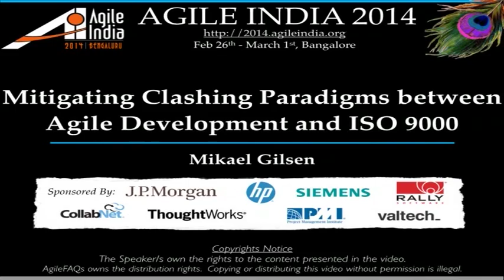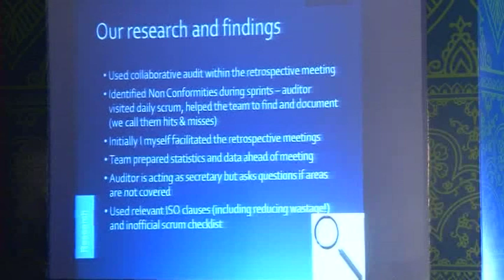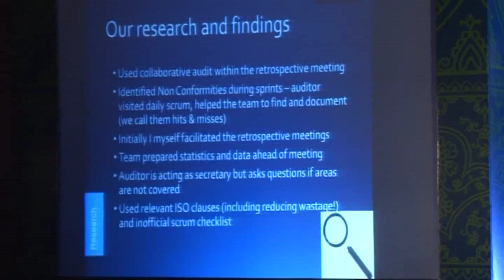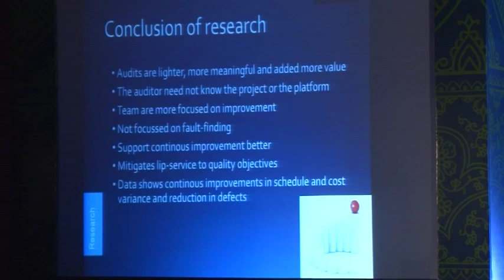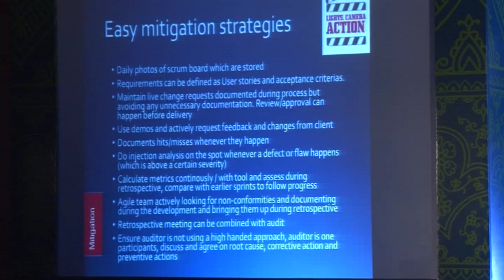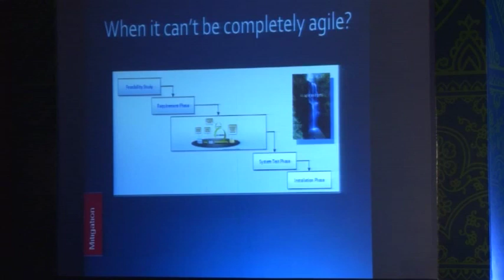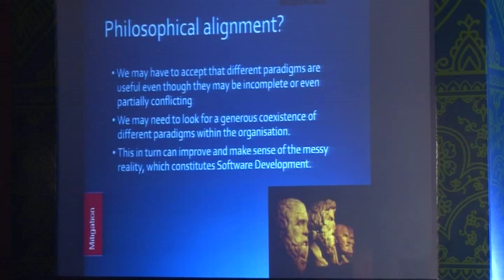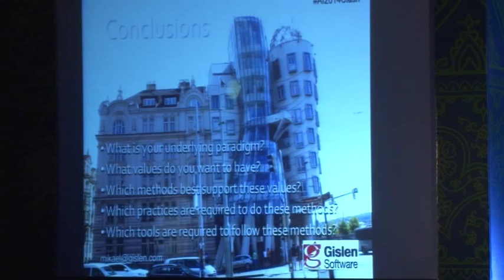Mitigating clashing paradigms between Agile Development & ISO 9000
There are, on a philosophical level, significant clashes between the agile paradigm and Quality Systems such as ISO 9000 or CMM/CMMi, this is already presented in the Agile Manifesto. Agile Development is based on what I would call post-modern paradigms when compared to the plan-driven and early iterative development methodologies which are based on a positivist paradigm.

The underlying philosophical challenges cannot be easily mitigated. But a purist agile paradigm may tend to stress a positivist paradigm as well and this can be dangerous since then agile would not be agile any longer.

While it may not be possible to completely remove the challenges between agile and quality systems, it is possible to learn to live with some tension between different paradigms.

There are some obvious areas of conflict, for examplethe Agile methodologies strongly discourages unnecessary documentation, and questions that it is possible to provide all requirements up-front. ISO 9000 on the other hand demands requirements up-front and documented evidence of almost anything, but such practical aspects can actually be mitigated with relative ease. Other aspects may demand much more effort. In particular the internal auditing process is problematic and other means of ensuring compliance may have to be considered.

We have in my company systematically piloted a number of organisational changes in order to better support agile development. We have done this within the overall framework of our ISO 9000 system which is used a structure anda a gatekeeper. To do this we have used Action Research, which in it self is a kind of agile methodology, although of much older date than agile development.

I will in my talk focus on the practical experiences we have had of building an organisational framework for agile development and while doing that suggesting a few means to mitigate the challenges mentioned initially.

Speakers: Mikael Gislen, Gislen Software Pvt. Ltd.